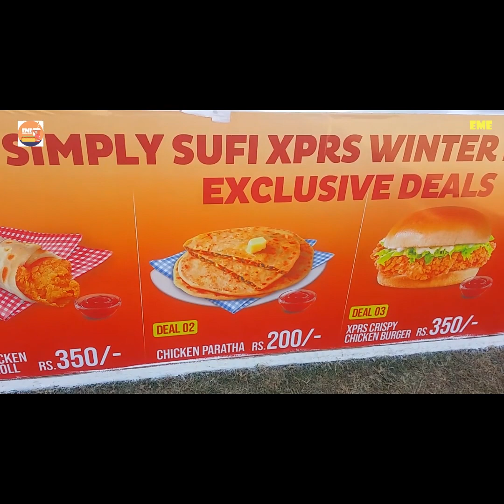Food Festival | Short P-2/2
Welcome to brand new video

This event took place at Jeelani Park, Lahore, PK
I really enjoyed there.